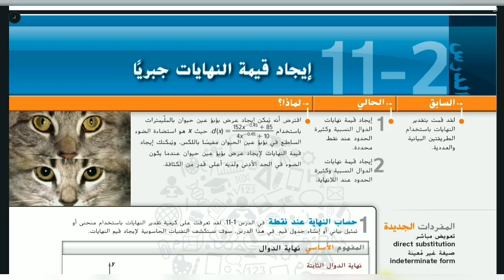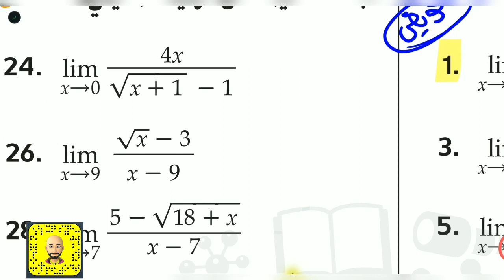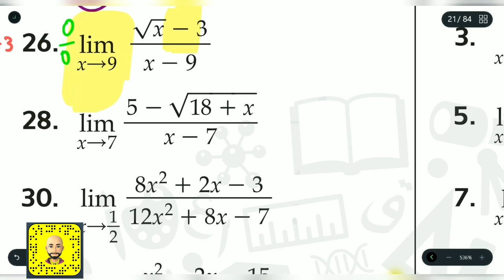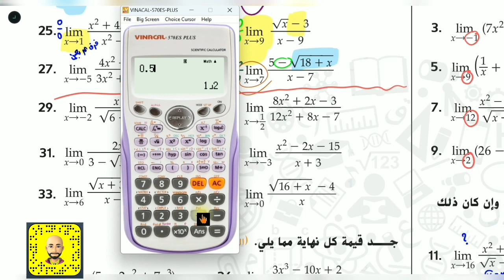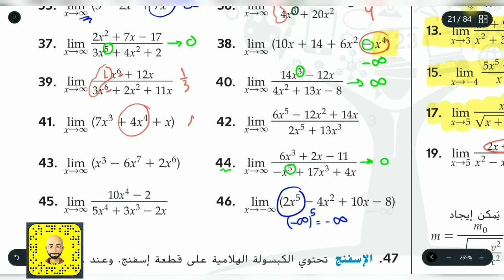إيجاد قيمة النهايات جبريا Evaluating Limits Algebraically الرياضيات الثانوية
الرياضيات - الثانوية